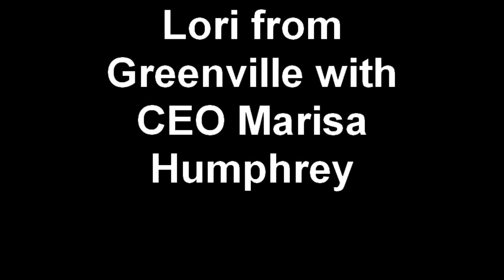Lori from Greenville with CEO Marisa Humphrey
Marisa made a trip up to the Greenville, South Carolina Real Deals and recorded a short message with Lori.